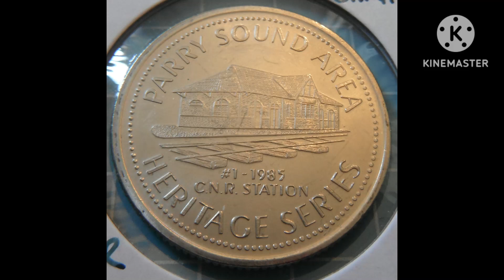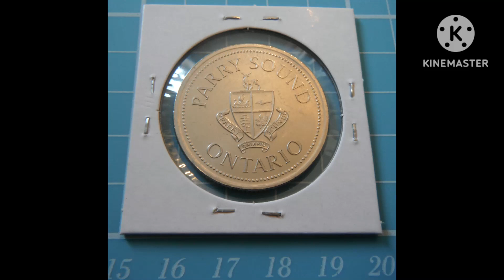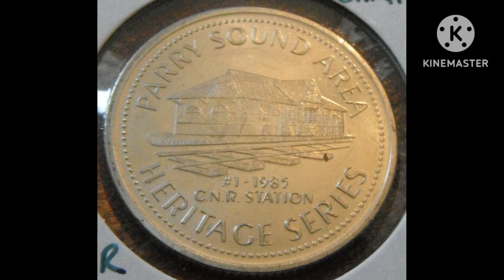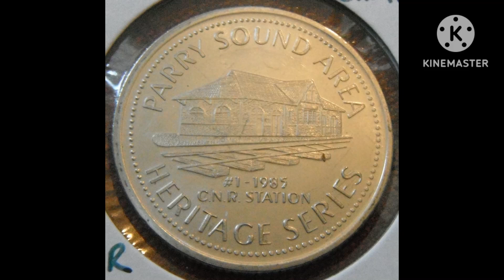Canadian 1985 Parry Sound Heritage Series Token brought from Shibby Rob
1985 Parry Sound, Ontario Heritage Series Token featuring the C.N.R. railway station. Brought from one of @shibbyrob4052's auctions along with 5 other exonumia items.

Please check out @shibbyrob4052's channel.